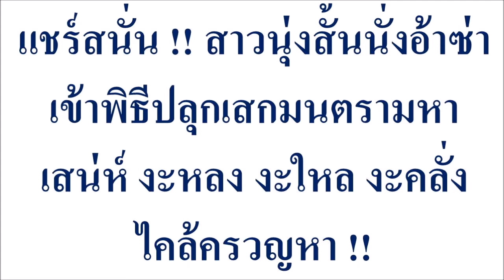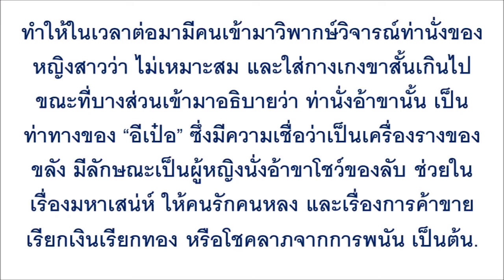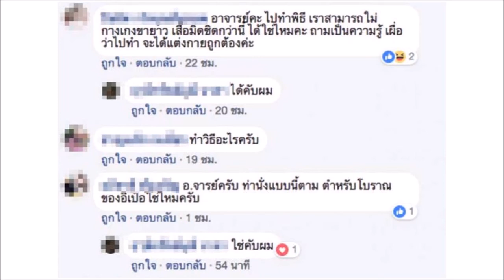แชร์สนั่น !! สาวนุ่งสั้นนั่งอ้าซ่า เข้าพิธีปลุกเสกมนตรามหาเสน่ห์ งะหลง งะใหล งะคลั่งไคล้ครวญหา !!